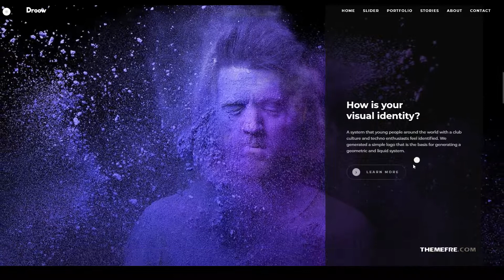Droow - Ajax Portfolio WordPress Theme showcase ajax Hoshino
Columns 4+

 Layout Responsive

 Tags ajax, business, clean, creative, minimal, modern, one page, parallax, photography, portfolio, showcase, tweenmax